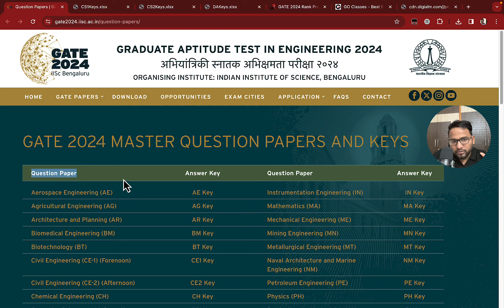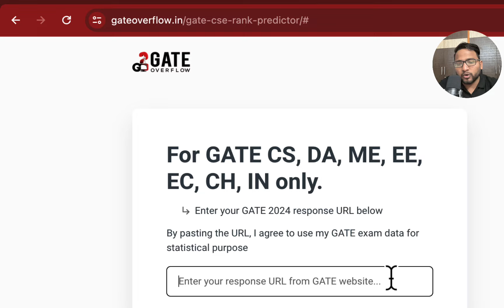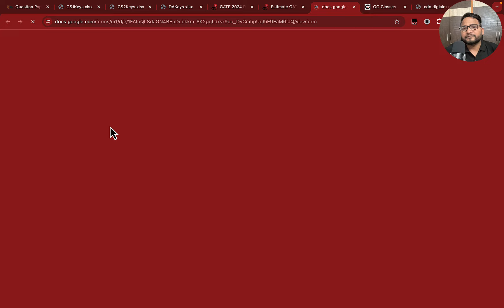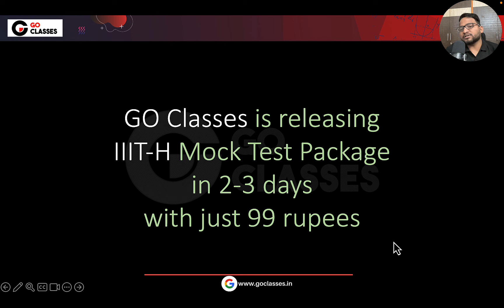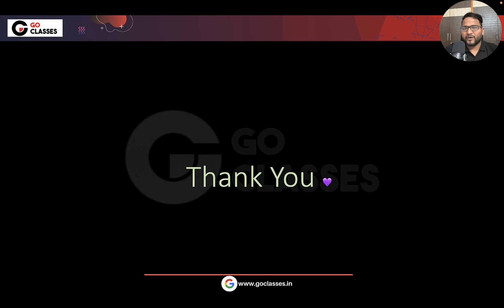GATE CSE and DA 2024 Rank Predictor LIVE | Know Your GATE Rank Today - GATEOverflow Rank Predictor